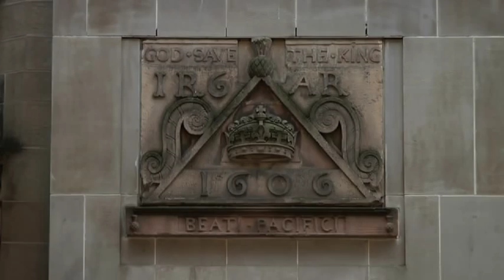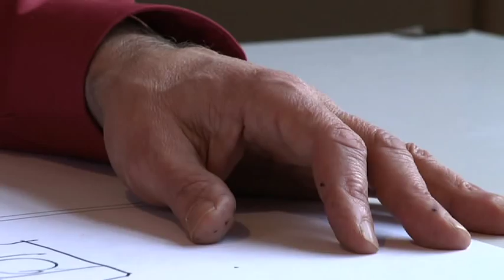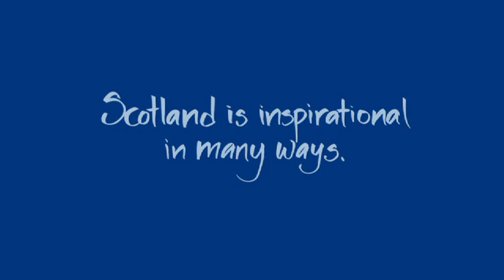Malcolm Fraser - Year of Creative Scotland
In a celebration of the Year of Creative Scotland 2012, we interviewed six of Scotland's most talented people to find out what inspires them and just how much Scotland has played a part in their success.